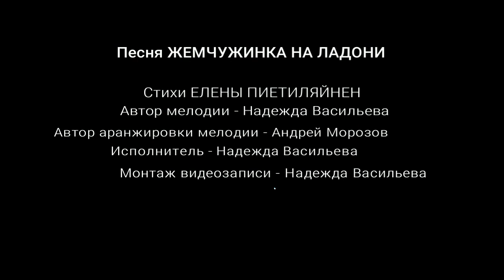Песня Надежды Васильевой "Жемчужинка на ладони"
Автор мелодии - Надежда Васильева
Автор стихов - Елена Пиетиляйнен
Аранжировщик мелодии - Андрей Морозов
Исполняет автор мелодии
Монтаж видеоряда - Надежда Васильева